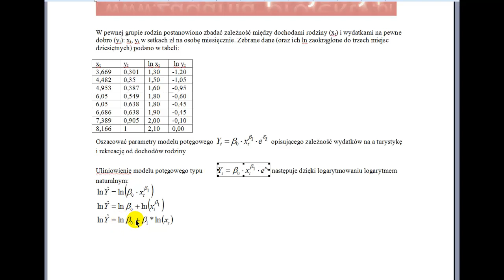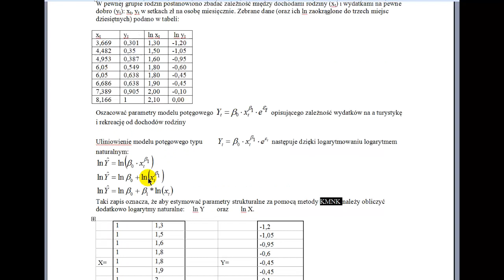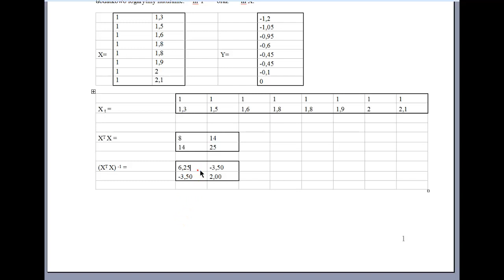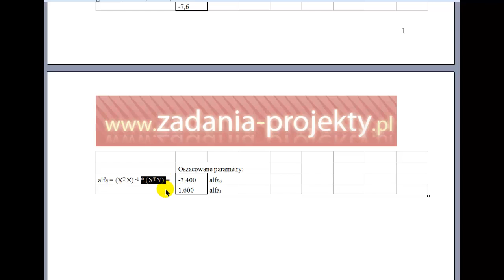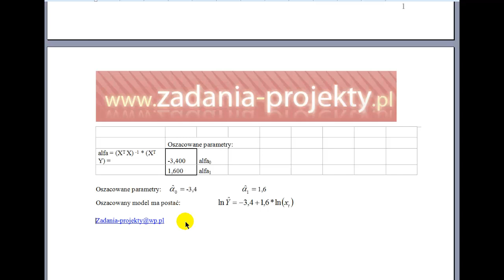Estymacja - potęgowy szacowany macierze KMNK interpretacja parametrów strukturalnych